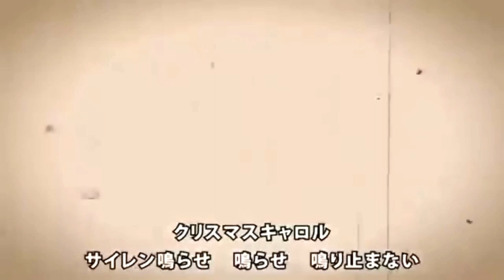「水木」聖夜撲滅超絶推奨団歌ってみた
Of course I wouldn't miss a day to miss you people a Merry Chris
I hope you all have a good one and a Happy New Year as well! So enjoy this Christmas video.

Original Singer(s) : Hatsune Miku, GUMI Megpoid
Lyrics& Composition: ChuutoroP
Arrangement: samfree
Video: hinata
Illustration:rak
Vocals: Mizuki
Little art on the sides also mine!